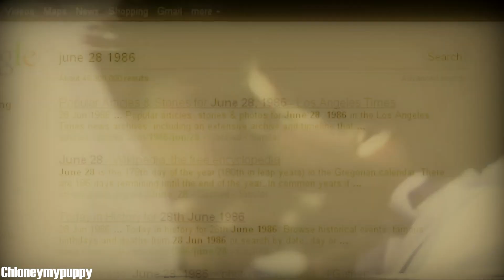M A R T I N and P O P S///Hey, everything's right ///